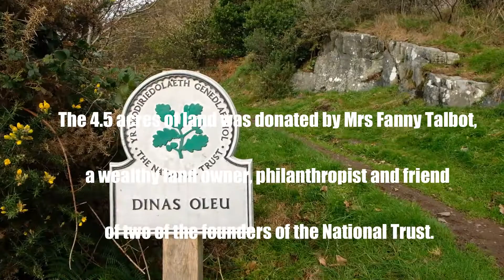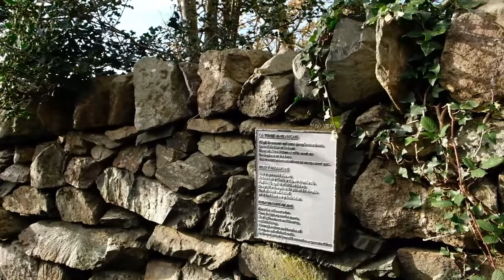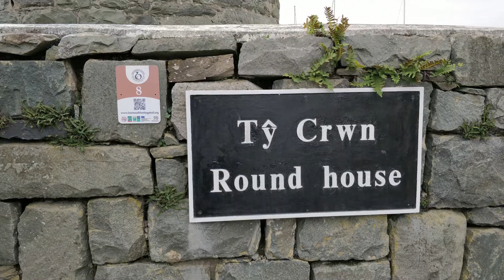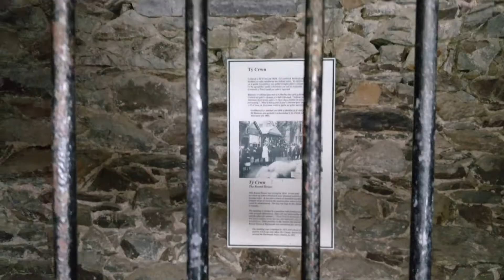WhereTwo - Wandering in Wales Pt. 2. Barmouth in November!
We head to the Hendre Mynach Campsite on the outskirts of Barmouth. What will a seaside town in West Wales be like in November??!!
We explore the Old Town, Beaches, Harbour, and embark on a 10 mile hike over the hills behind Barmouth picking up the Barmouth Panorama Walk via a chat with a shepherd on a quad bike with his dog!!

January 2022 sees us planning to depart on a 9 month trip across Europe and beyond! Fingers crossed borders will remain open and the Coronavirus pandemic will not crash our plans yet again!!

We're going to film as much as we can, and hope to increase and improve our content. It's a steep learning curve, and hopefully you'll see our videos improve as we travel and learn !!

We're editing with  Wondershare Filmora X
Music is from Epidemic Sounds - Tracks in order of appearance :-
[ Around the corner (Intro) Wondershare Filmora ]
On and On - Lars Eriksson
Tell me I should've known - Victor Lundberg
I've been thinking of ways to leave you - Staffan Carlen

Filmed using Oneplus 5T mobile phone / DJI Osmo Mobile 3
Fuji X-E3
Fuji X-A20